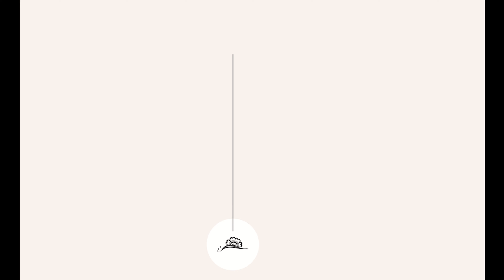Wedding Location in Italy - San Pietro in Valle - Dream On Wedding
We are Dream On Wedding and our purpose is to make the perfect wedding.

With this series of video our objective is to take you with us in the most beautiful location in Umbria - Italy.

This time is the Abbey of San Pietro in Valle, an historical residence into the greenery.